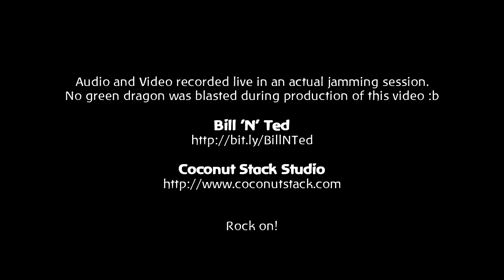[Band Highlights] Bill 'N' Ted @ Coconut Stack Studio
Bill 'N' Ted jamming their original "When The Children Sing" at Coconut Stack Studio, Tanjung Bungah, Penang. Featuring Kevin from Past-Times and Tragedies on second guitar. Live audio & multi-angle video in one take. This is not a re-enactment! :)

Catch BILL 'N' TED this 7th of July at ISLAND RUMBLE, Penang Times Square. Tickets available now at RM5 only. Contact the band for details!